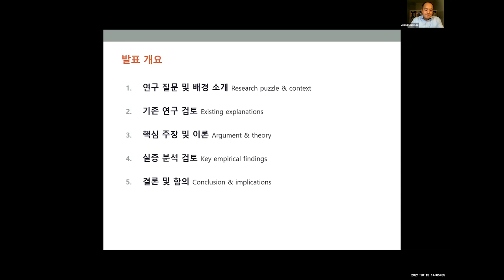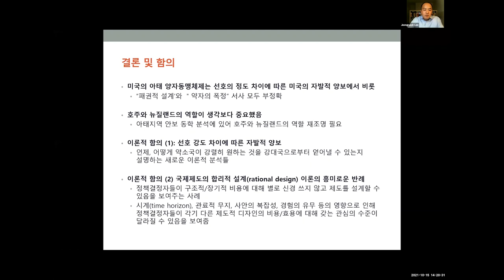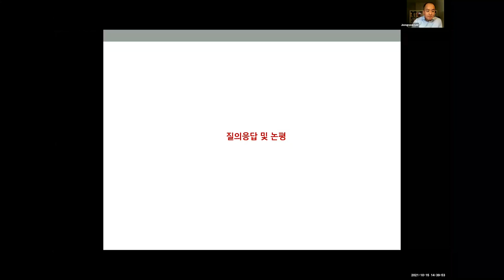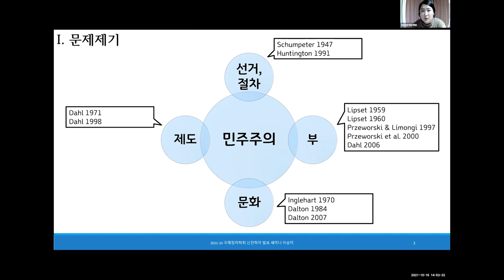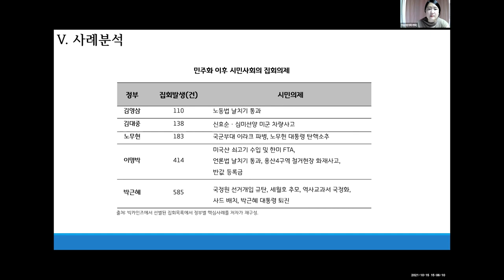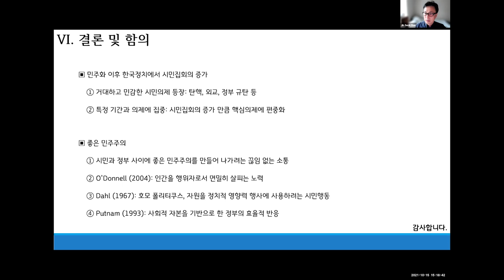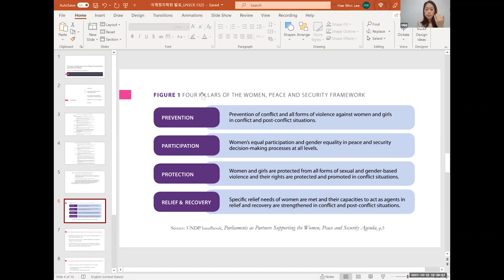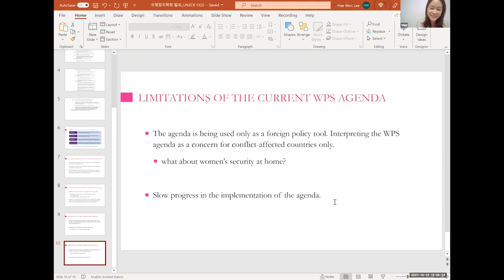한국국제정치학회 2021 제5회 신진학자 논문발표 월례 세미나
2021 제5회 신진학자 논문 발표 월례 세미나

사회  배진석(경상대)

발표
1. 이정석(제임스매디슨대)
"Why Did the US Choose Bilateralism? Revisiting the Origins of the American Hub-and-Spoke Alliance System in the Asia-Pacific"
2. 이승미(이화여대)
"좋은 민주주의: 한국 민주화 이후 시민행동과 정부반응"
3. 이혜원(숙명여대)
"UN Security Council Resolution 1325 on Women, Peace and Security: Opportunities and Challenges"

토론  김인한(이화여대), 배진석(경상대), 조동준(서울대)

✔ 해변의 저녁 by SellBuyMusic